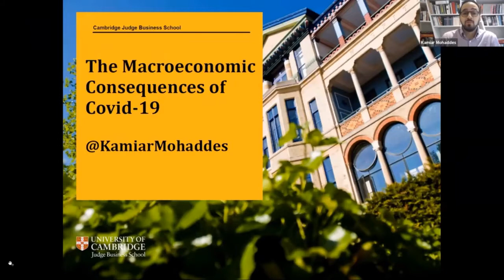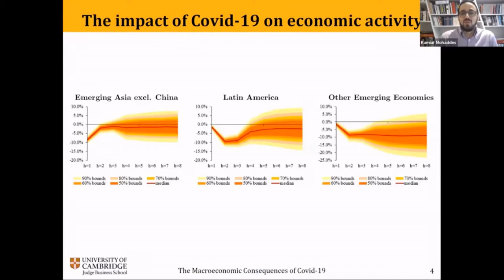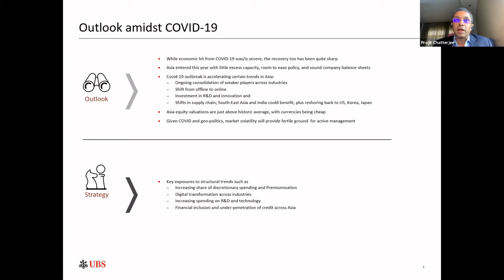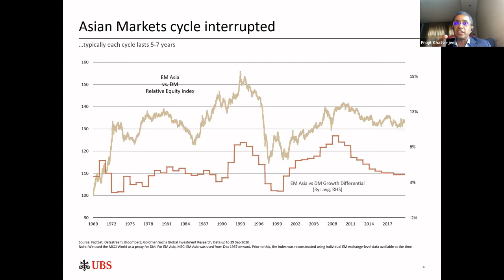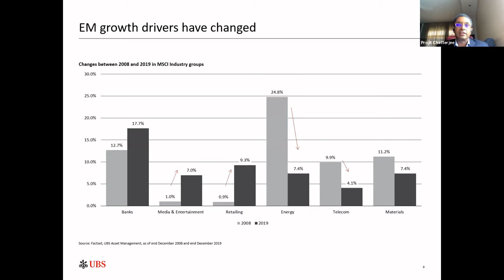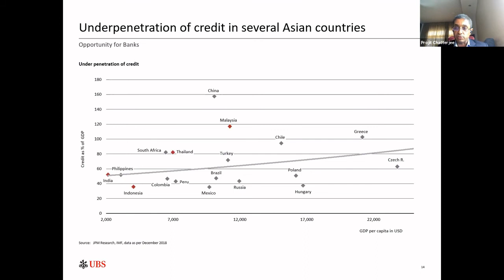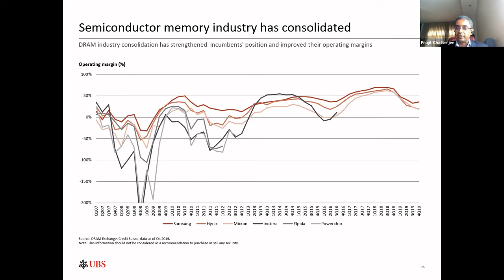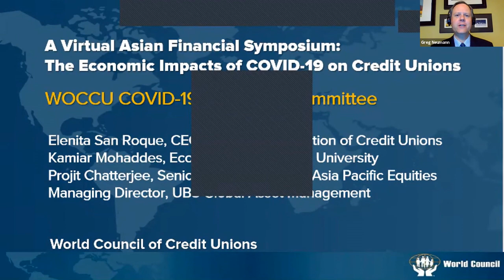A Virtual Asian Financial Symposium: The Economic Impacts of COVID-19 on Credit Unions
The economic impacts of COVID-19 are being felt throughout the world, with some regions facing deeper and longer-lasting negative effects than others. Along with the impacts being felt on a national and regional level, credit unions face their own unique set of financial challenges going forward.

World Council of Credit Unions’ COVID-19 Response Committee, the National Credit Union Federation of Korea (NACUFOK) and the Asian Confederation of Credit Unions (ACCU) are co-hosting this webinar to help credit unions in Asia respond to this new reality.

The agenda for this webinar included:
• Introductory Remarks, by Elenita San Roque, CEO, Asian Confederation of Credit Unions (ACCU).
• The Global Economic Consequences of COVID-19: A Multi-Country Analysis, by Kamiar Mohaddes, Economist at the Cambridge Judge Business School at the University of Cambridge and a Fellow in Economics at King's College, Cambridge.
• The impacts of COVID-19 on the Economy of Asia, by Projit Chatterjee, Managing Director, Equity Strategist, Global Emerging Markets and Asian Equities, UBS Global Asset Management